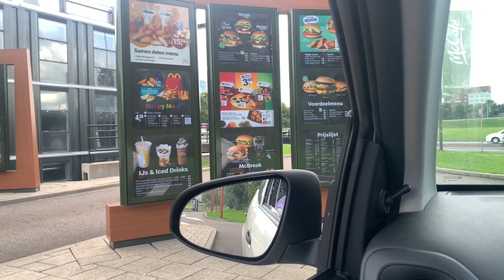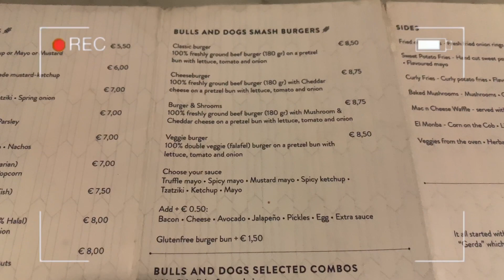POSITIEF GETEST OP CORONA & AANGEREDEN! - VLOG #13 - Joslyn Chin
Olla jongens ..
ben ik dan weer na twee weken. Kleine uitleg waarom ik niet had gevlogt en een klein ongelukje deze week. Veel kijkplezier!

Kussss Joss. ❤️